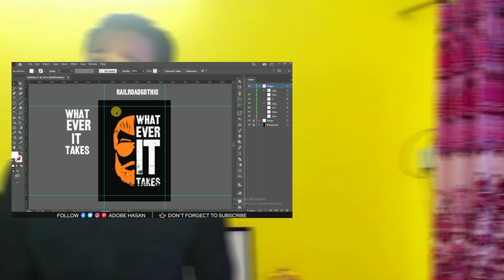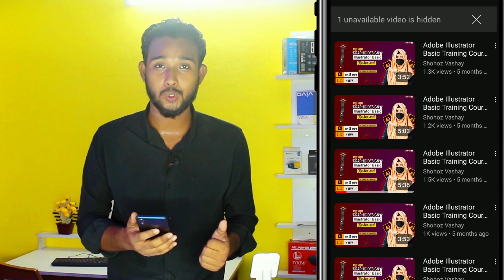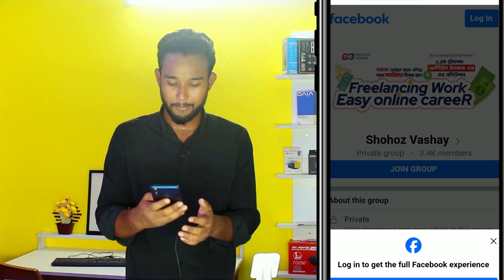Free Graphic design course Monthly income 400$ to 600 Online career development course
Free Graphic design course Monthly income 4000$ to 600 Online career development course

• Freelancing
বর্তমান সময়ে ফ্রিল্যান্সিং হচ্ছে জনপ্রিয় গুণমান পেশা।  আপনি চাইলে ঘরে বসে কম্পিউটার অথবা মোবাইল ফোন ব্যবহার করে ফ্রিল্যান্সিং করে, হাজার হাজার টাকা ইনকাম করতে পারেন। আর আপনি যদি ফ্রিল্যান্সিং কি? কিভাবে করে? এই বিষয়ে কোন কিছু জানেন না, তাহলে আমাদের ভিডিও গুলো ফলো করুন অবশ্যই আপনি ফ্রিল্যান্সিং বিষয়ে অনেক কিছু শিখতে পারবেন ধন্যবাদ।